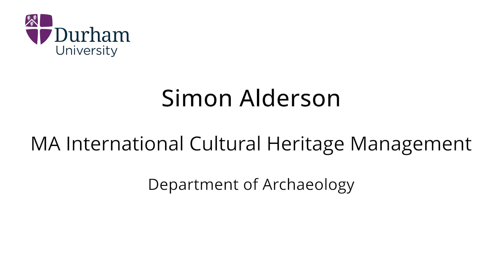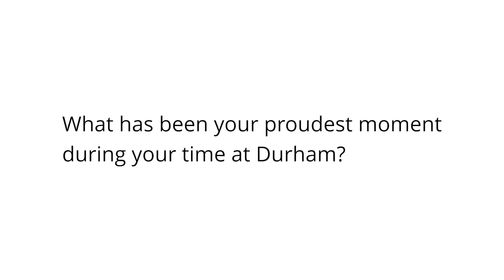Simon Alderson (MA International Cultural Heritage Management)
Simon is a student from the UK studying our MA International Cultural Heritage Management.

Immerse yourself in the realm of cultural heritage management with our MA International Cultural Heritage Management.

Discover the significance of cultural heritage in meeting UN Sustainable Development Goals, fostering social cohesion, and preserving identities. Delve into pressing issues such as climate change, conflict, and neglect threatening cultural sites worldwide.

Benefit from hands-on experience within Durham's UNESCO World Heritage Site and engage with leading academics and practitioners, including Durham's UNESCO Chair in Archaeological Ethics.

Gain invaluable insights and make a meaningful impact in safeguarding our shared cultural legacy.

Our Department of Archaeology is a leading centre for the study of archaeology and one of the top departments in the world. We are an inclusive, vibrant and international community, with expertise in a wide range of areas and important strengths in field and landscape archaeology, archaeological science, and museums and heritage studies.